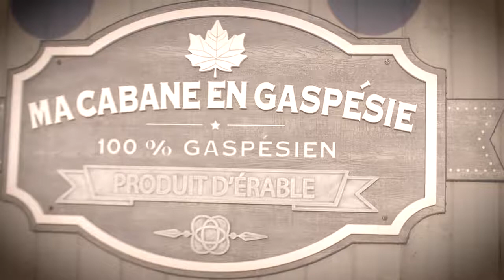Ma Cabane en Gaspésie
Située à Mont-Joli, dans la MRC de la Mitis vous pourrez découvrir la passion pour les produits de l'érable. Monsieur Pierre-Olivier Forbes, vous présente ma Cabane en Gaspésie !